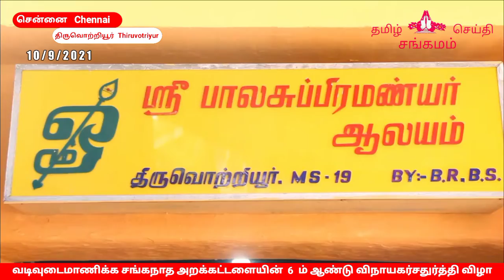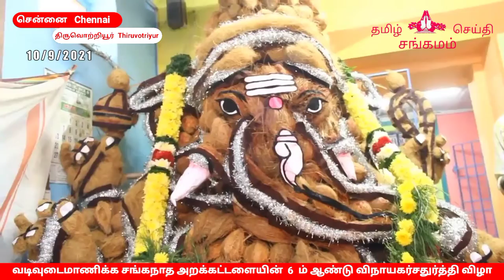வடிவுடைமாணிக்க சங்கநாத அறக்கட்டளையின் 6 ம் ஆண்டு விநாயகர்சதுர்த்தி விழா | vinayagar chathurthi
vinayagar oorvalam whatsapp status tamil | vinayagar  video tamil | விநாயகர் ஊர்வலம்